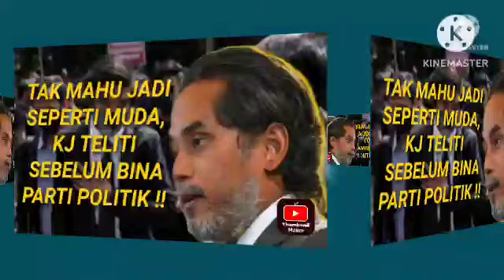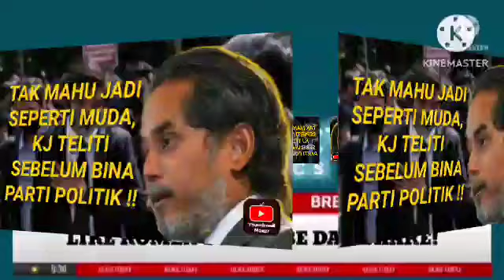TAK MAHU JADI SEPERTI MUDA, KJ TELITI SEBELUM BINA PARTI POLITIK !!